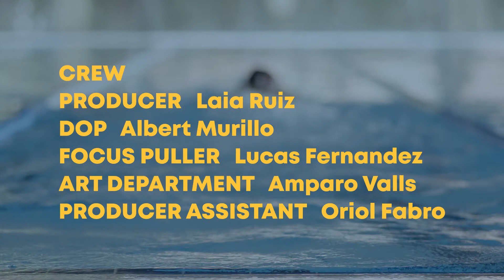Miquel Angel - Who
Client @miquelangel.lr
Direction @xavi_garcia9
Creative team @xavi_garcia9 @littlewall
Producer @lairb
Cinematography @littlewall
Gaffer / AC @croketaman
Art Department @ampi_yellowkitty
Producer Assistant @ur1f420

Agradecimientos al Prat Film Office